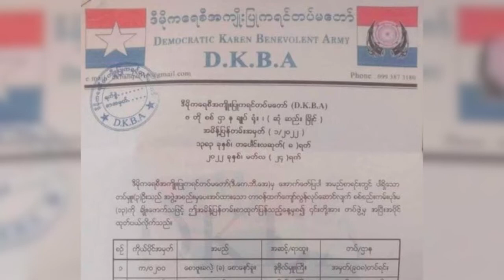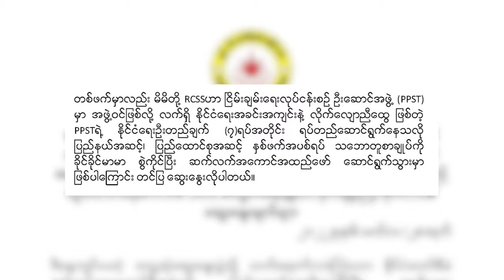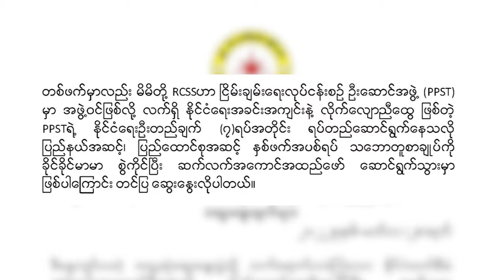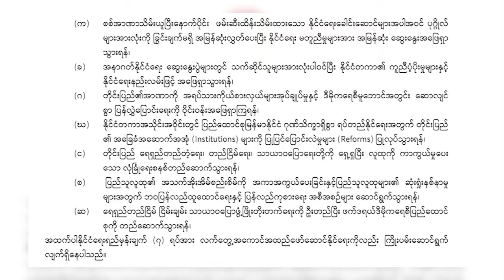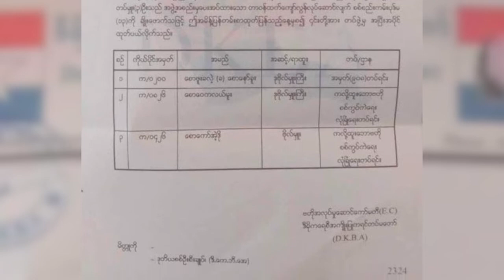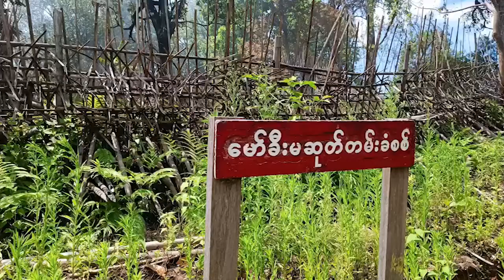တိုင်းရင်းသား ဘာသာ သတင်းအစီအစဉ် ( ၅ - ၄ - ၂၂ )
ရှမ်းပြည်ပြန်လည်ထူထောင်ရေးကောင်စီ RCSS က ပြည်နယ်အဆင့်နဲ့ ပြည်ထောင်စုအဆင့် အပစ်ရပ်သဘောတူစာချုပ်တွေကိုစွဲကိုင်ပြီး စစ်ကောင်စီနဲ့ ဆက်လက်ဆွေးနွေးမယ်လို့ ဆိုပါတယ်။

ဒီမိုကရေစီအကျိုးပြု ကရင်တပ်မတော် (ဒီကေဘီအေ) တပ်မှူး ၃ ယောက်ကို စစ်စည်းကမ်းချိုးဖောက်တာကြောင့် ရာထူးကနေ အပြီးပိုင် ထုတ်ပယ်လိုက်ပါတယ်။

ထောင်ဒဏ် ၂ နှစ်ချမှတ်ခံထားရတဲ့ ကချင်အမျိုးသားကွန်ဂရက်ပါတီ KNC ရဲ့  ဥက္ကဋ္ဌ ဒေါက်တာ M ကောန်လကို နောက်ထပ် အမှုတစ်မှုနဲ့ တရားစွဲဆိုဖို့ ရှိပါတယ်။